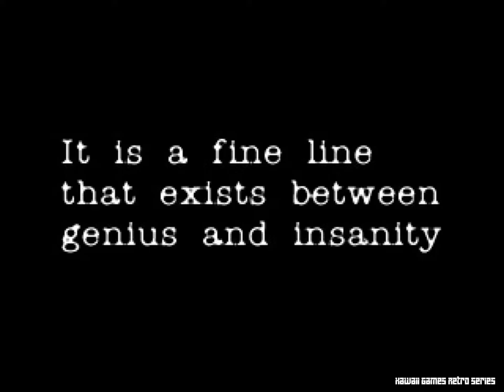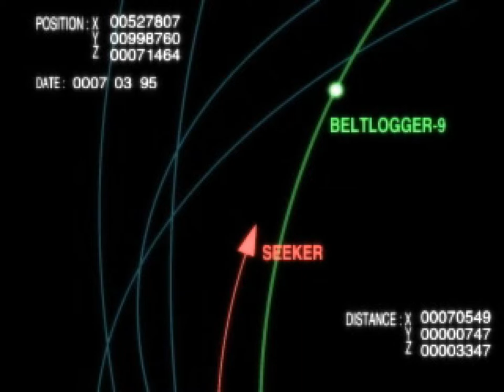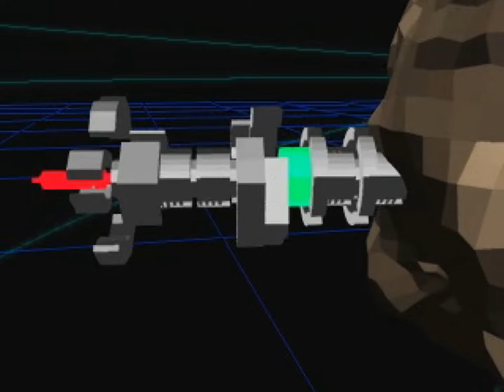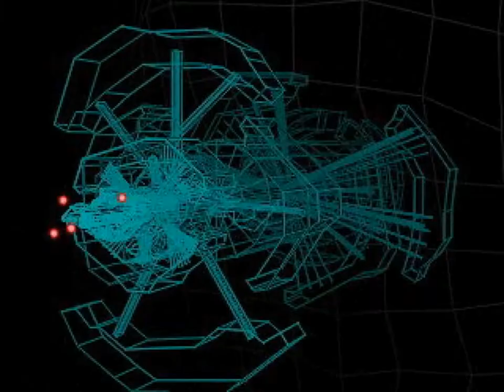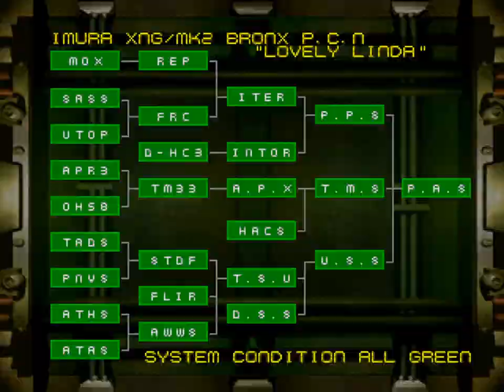[PREVIEW] PS1 - BRAHMA Force: The Assault on Beltlogger 9 (HD, 60FPS)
This is intro and gameplay for BRAHMA Force: The Assault on Beltlogger 9 for Playstation.
BRAHMA Force: The Assault on Beltlogger 9 Walkthrough Gameplay Part 1 includes the Intro, Review, Campaign Mission of BRAHMA Force: The Assault on Beltlogger 9 Single Player Story Campaign for Playstation.

BRAHMA Force: The Assault on Beltlogger 9
Developer: Genki Co. Ltd.
Publisher: Jaleco
Platform: Playstation 1, PS1
Release: 1997